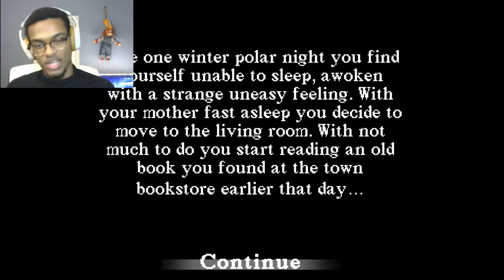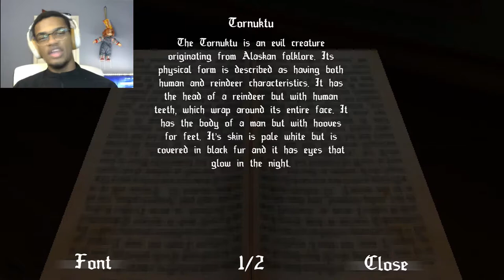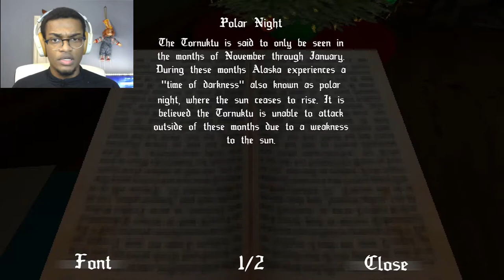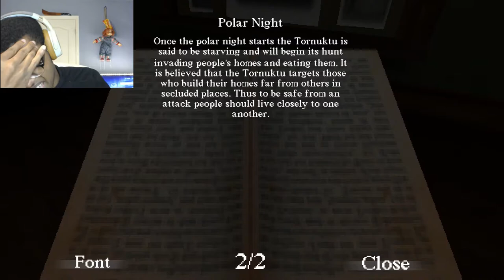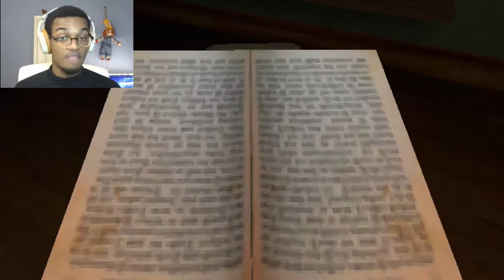Why Did You Ruin Christmas Krampus: Tornuktu